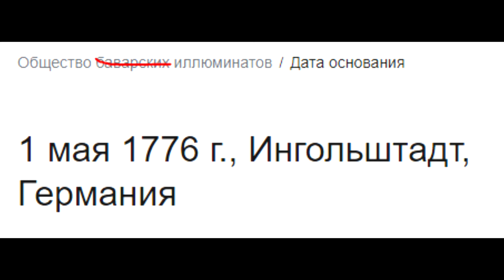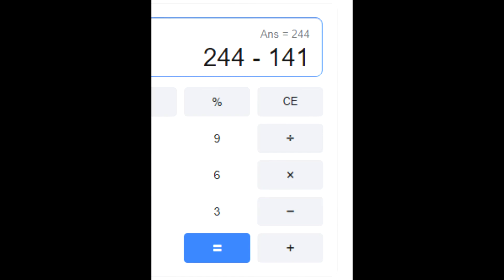Сколько лет ROOKIE| Разоблачение ROOKIE шок-контент!